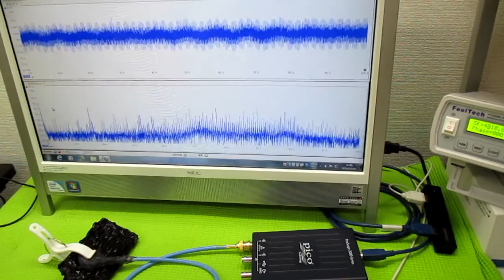オリジナル超音波実験 ultrasonic-labo